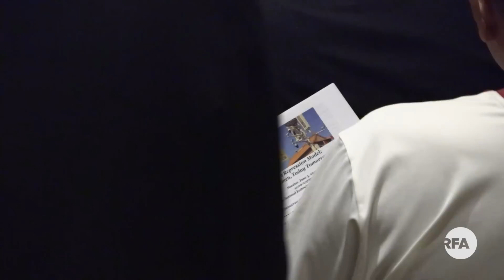«خىتاينىڭ زۇلۇم مودېلى» تېمىسىدىكى يىغىندا ئۇيغۇرلار مەسىلىسى مۇھىم سالماقنى ئىگىلىدى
1989-يىلى خىتايدىكى نەچچە يۈز مىڭلىغان ئوقۇغۇچىلار نامايىش قىلىپ، خىتاي ھۆكۈمىتىدىن دېموكراتىيە ۋە ئەركىنلىك تەلەپ قىلغان ئىدى.